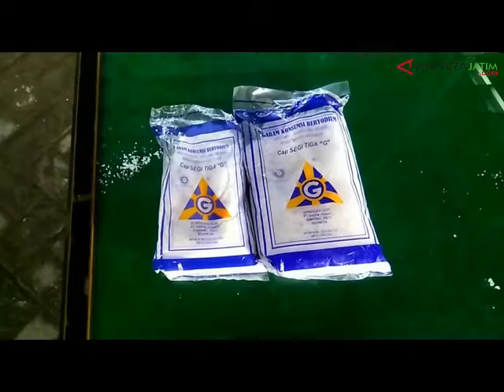Polri Segel Garam